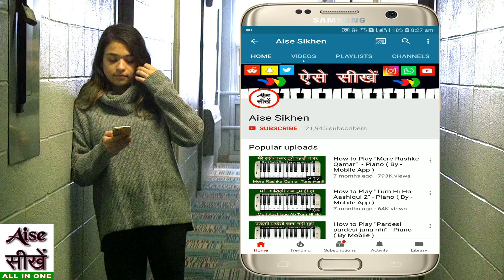How to Play '' Bahe Ke Purwa Rama Bah Gaile Pachua'' - Piano ( By - Mobile App ) By - Aise Sikhen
Bahe Ke Purwa Rama Bah Gaile Pachua Piano Tutorials बहे के पुरवा रामा, बह गईले पछुवा मोर साजनवा रे - Mobile App.

Dosto Hamne es video me Bahe Ke Purwa Rama jo Devi Ka geet hai ko casio ( keyboard ) sikhane ki chhoti koshish ki hai. Thanks.

( Piano Melody Free )

MY OTHER MUSIC TUTORIAL VIDEO -

ORIGINAL CREDIT -

Album : Aaile More Raja
Singer : Devi
Music Director : Raju Khan
Lyricist : Subhash Bihari
Music Label : T-Series